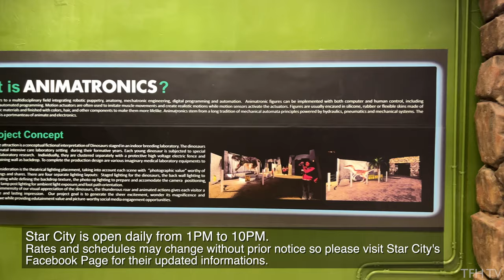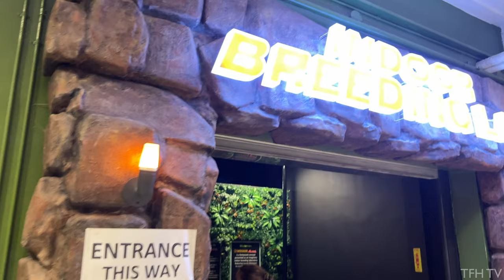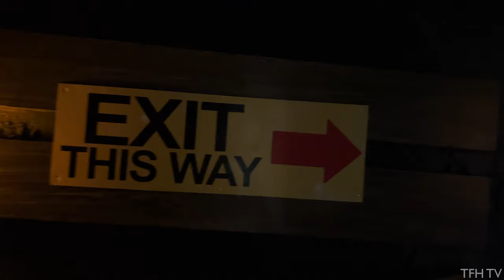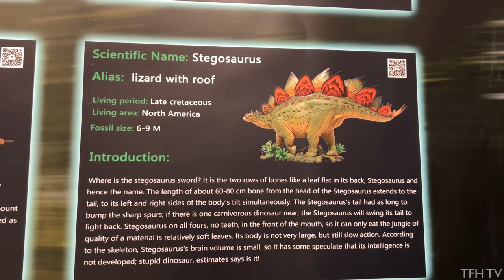Dinosaur Alive Animatronics | Star City's Newest Attraction | Walking Tour | Philippines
If you have kids, younger siblings, or you're just into dinosaurs, then check out Star City's newest attraction - DINOSAUR ALIVE!

Dinosaur Alive is an EDUTAINMENT attraction that uses ANIMATRONIC DINOSAURS to bring you up close and personal with these creatures who once ruled the earth.

Star City Rates:
STAR PASS: P699/head (Unlimited Rides)
STAR PASS + Snow World: P859/head
*The rates above already includes the entrance to Dinosaur Alive

Star City Operating Hours:
Mon-Thu: 3PM to 10PM
Fri-Sun: 1PM to 10PM
*As of Dec. 2022

This is a walking tour of Dinosaur Alive attraction located in Star City, Pasay City, Philippines.

Filmed on December 2022.